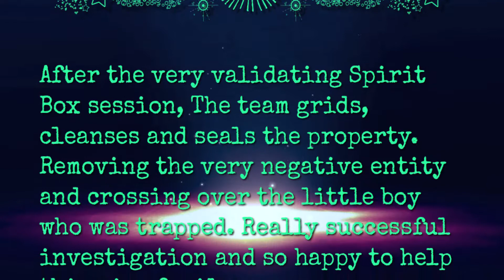S.P.I.R.I.T. Stockton Paranormal Investigation and Cleansing The Cleansing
S.P.I.R.I.T. Stockton Paranormal Investigation and Cleansing
The Cleansing

Saturday, October 1, 2016 7PM

           Melissa Lockett
           Brent George
           Wendy Maxam
           Jon Koyasako

After the very validating Spirit Box session, The team grids, cleanses and seals the property. Removing the very negative entity and crossing over the little boy who was trapped. Really successful investigation and so happy to help this nice family. The family reports that there have been no further problems and the house is calm.